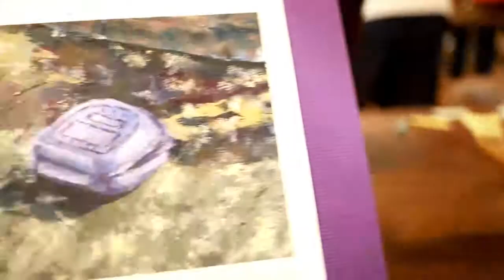ART Gallery By the Bain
This video was made with Clipchamp and love :)